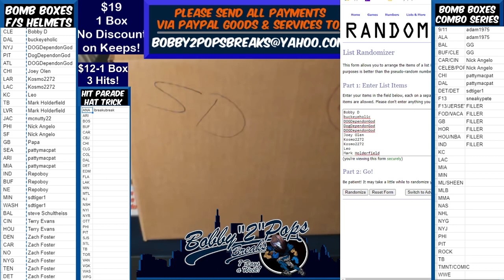5 7 21 Bomb Boxes FS Football Helmets 1 Box Break Helmet Cash Box #4 $300 Room Credit